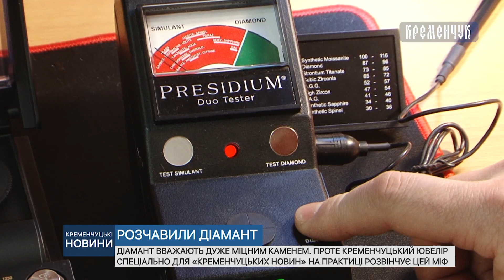Діамант вважають дуже міцним каменем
Діамант вважають дуже міцним каменем. Проте кременчуцький ювелір спеціально для «Кременчуцьких новин» на практиці розвінчує цей міф